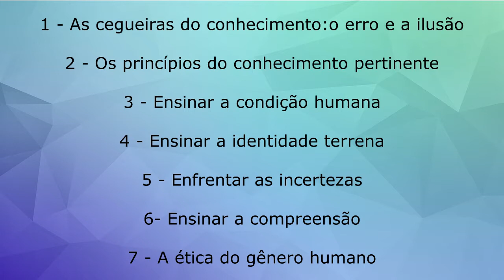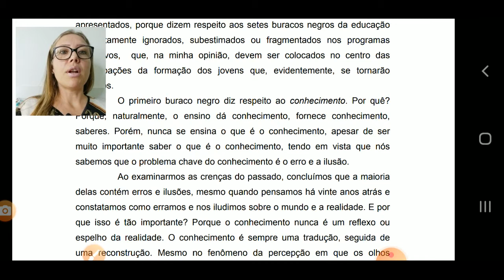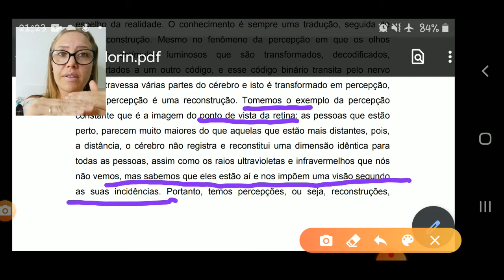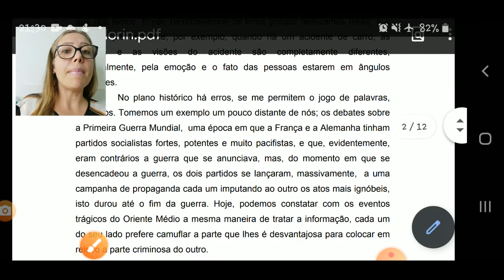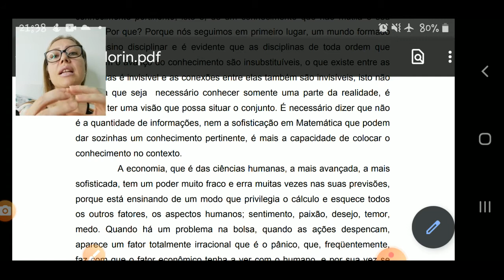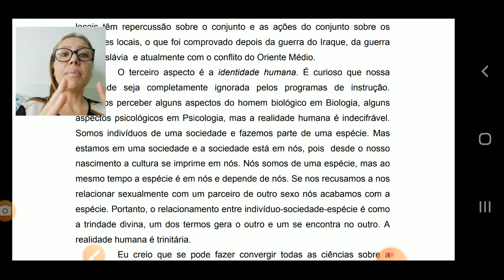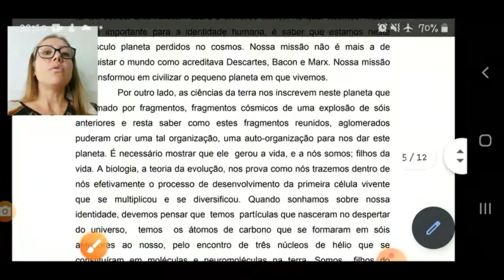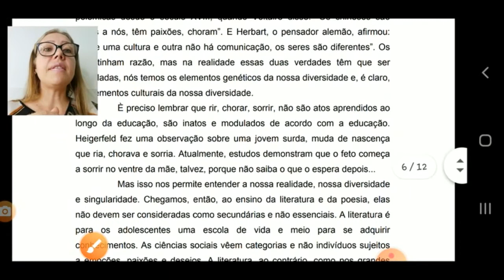Os 7 saberes necessários à educação do futuro. Edgar Morin - Parte 1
Parte 1 do resumo do livro: Os 7 (sete) saberes necessários à educação do futuro,  do escritor Edgar Morin. Escritor incrível e com uma visão maravilhosa da nossa educação. Muito pedido em concurso para professores, coordenadores, diretores e todos que farão provas para educação. Farei o Resumo em 2 partes para facilitar a compreensão.